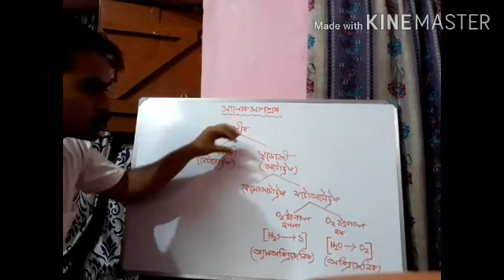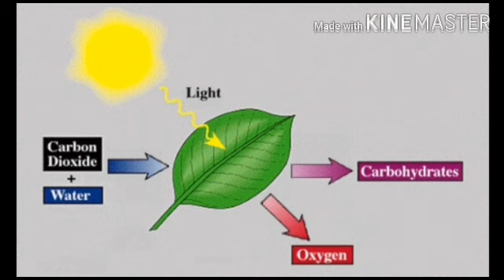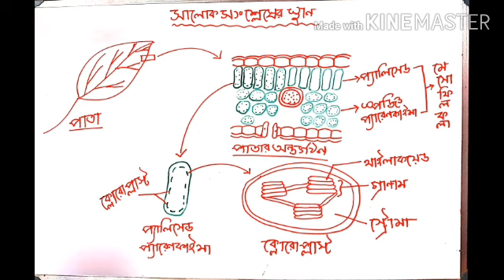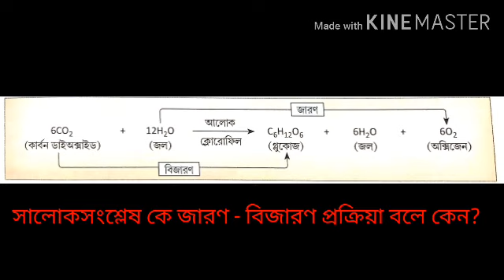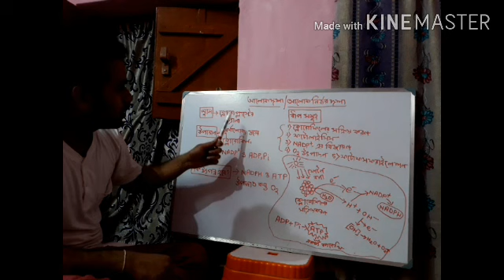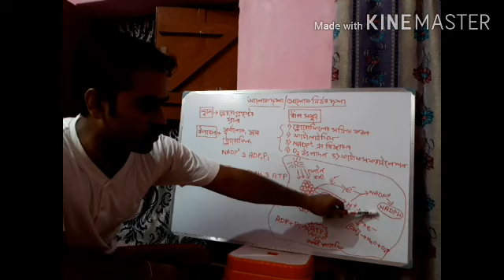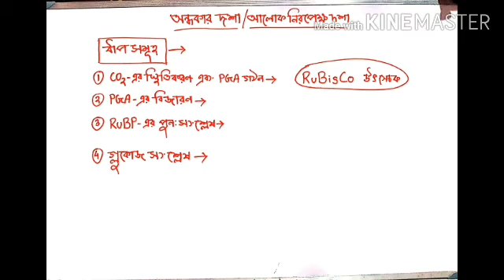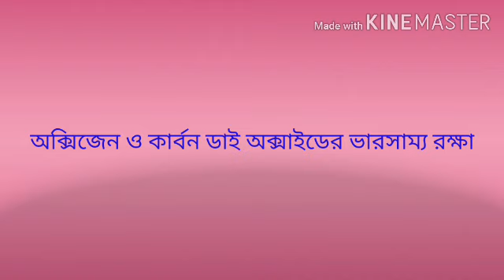PHOTOSYNTHESIS CLASS IX.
Total photosynthesis process with suitable illustration and videos..